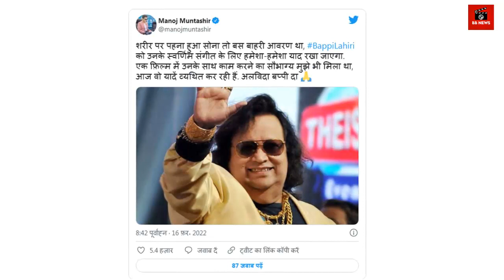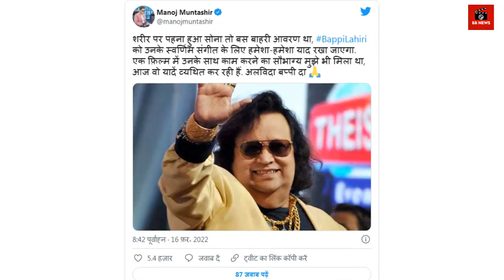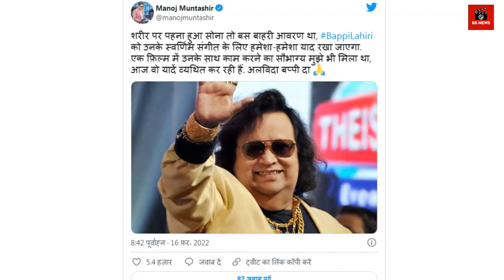Bollywood Stars Could Not Stop Crying For Bappi Lahiri's Death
Bollywood Stars Could Not Stop Crying For Bappi Lahiri's Death. Sonam Kapoor mourns for Bappi Lahiri. Anupam Kher mourns the loss of Bappi Lahiri. PM Modi expresses condolences for of singer-composer Bappi Lahiri. Akshay Kumar and Ajay Degan also expressed condolences.